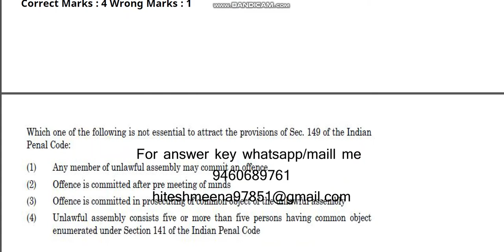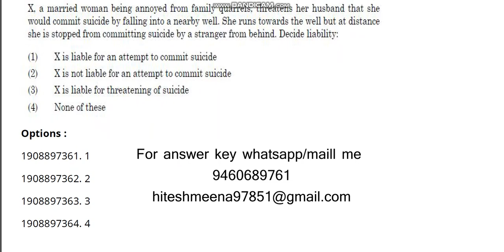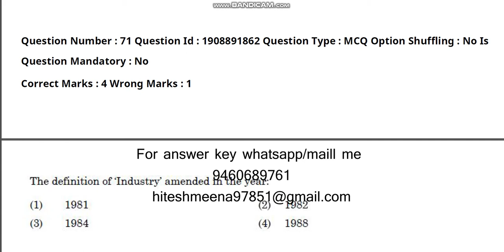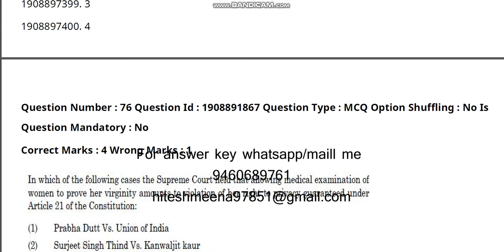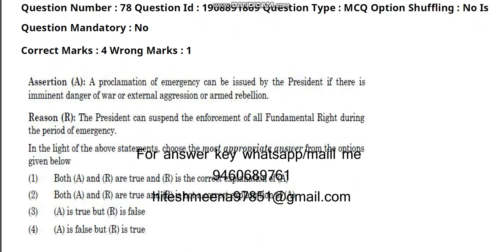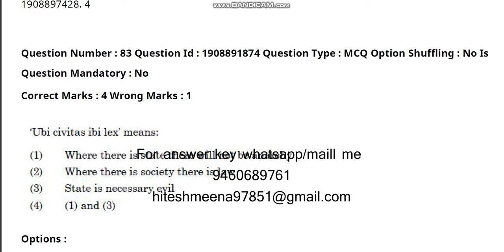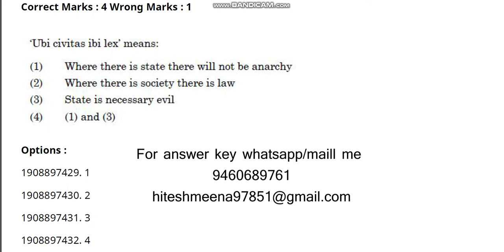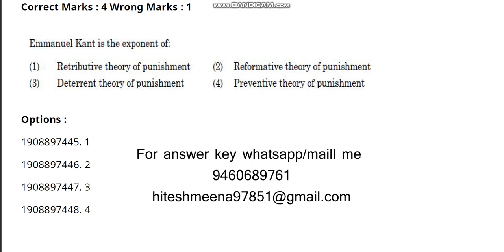Central Uniersity Common Entrance test 2021 L L M law video 3